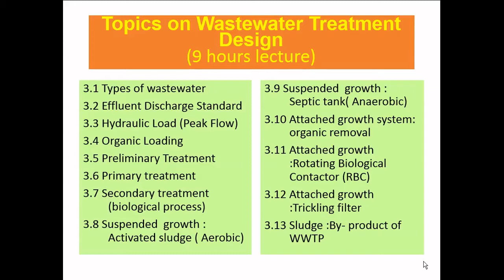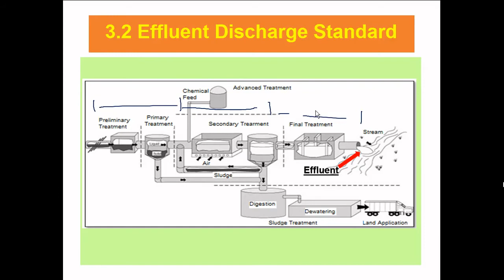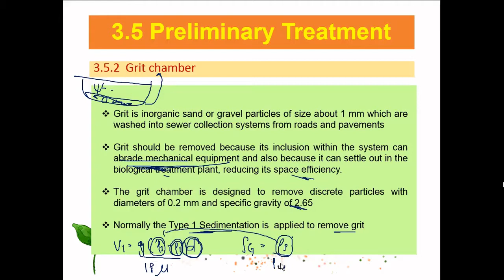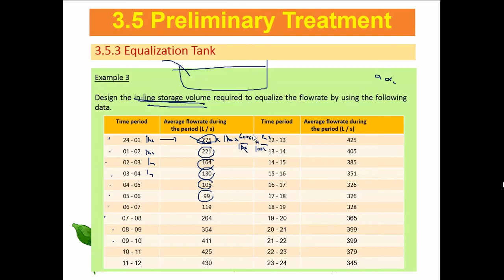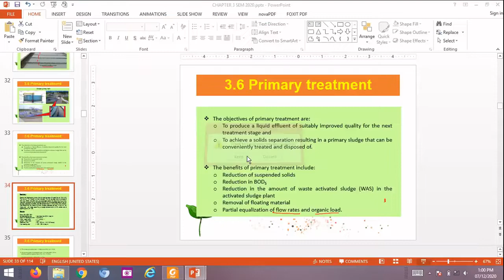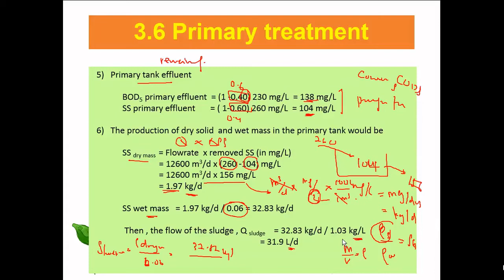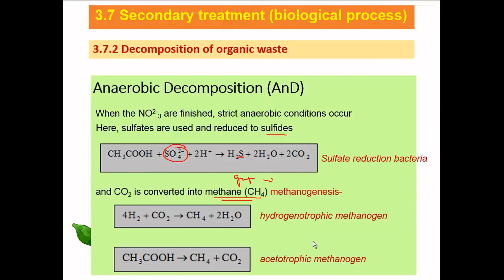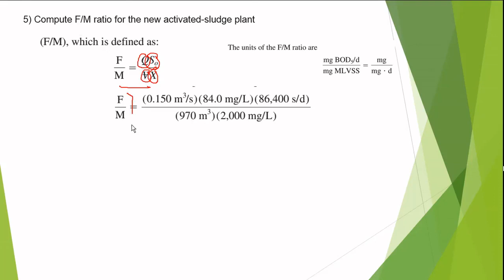Ch 3 Wastewater Part 1